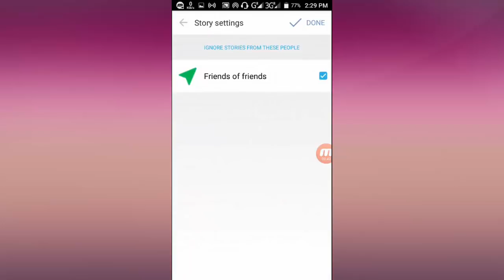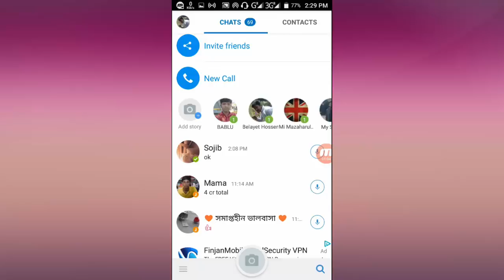How to off imo friends of friends Status.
Imo Friends of Friends Status turn off
imo tips